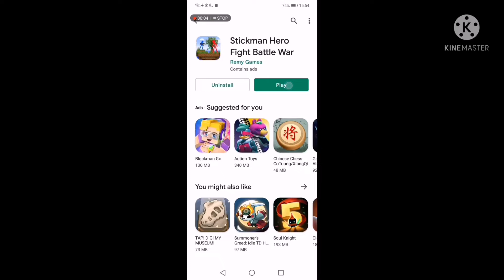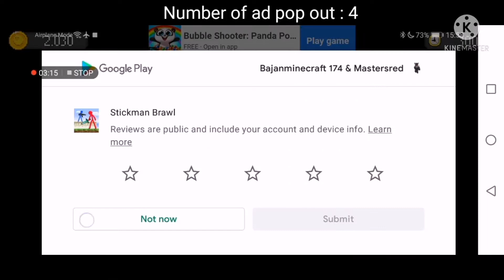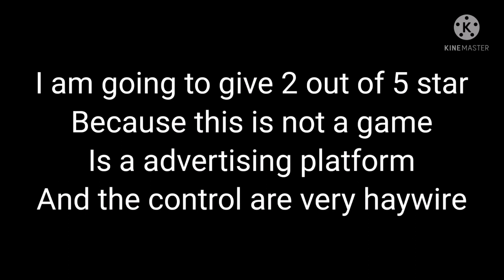First time playing | Stickman Hero Fight battle War